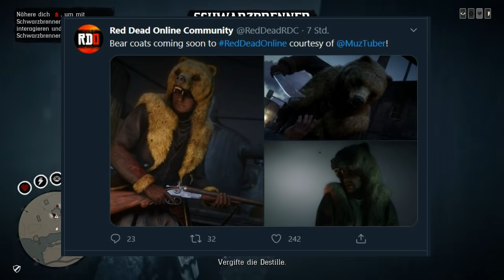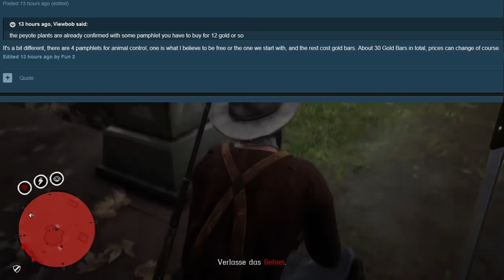NATURKUNDLER wird Erweitert - Neues Rollen Update & Zukunft Leaks | Red Dead Redemption 2 Online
Red Dead Redemption 2 News Zukunft deutsch german - Neues Update Naturkundler wird Erweitert Neue Rollen DLC Leaks

Dickes Danke an die Kanalmitglieder, die es mir ermöglichen auch weiterhin täglich Videos zu bringen. Besonderer Dank an alle Kartoffel Ritter: TheProphet, Chrisse, TheJoker, Rene (MsRkW), Markus, Matze, Robin, Ralf, Kevin, BigChrisTV, littleassassin, Kuruka, Blackout, Dragon Tv, tamara, DerLukas & Christian :D
Und den Knappen: Marcus, worldnature, MD_Alex, Rene & Th3lastHuman